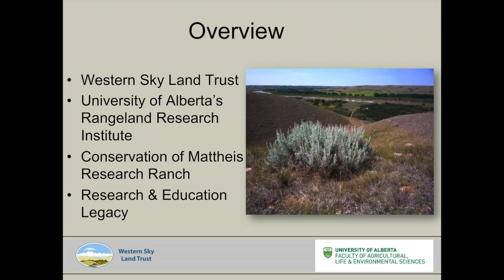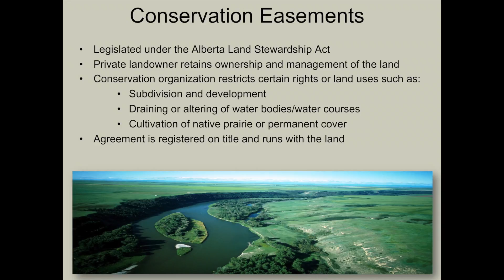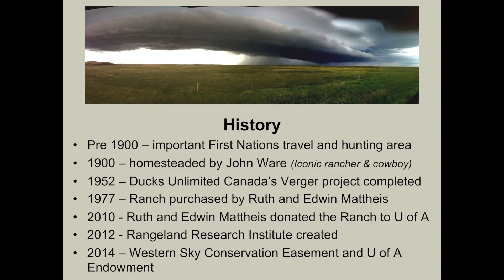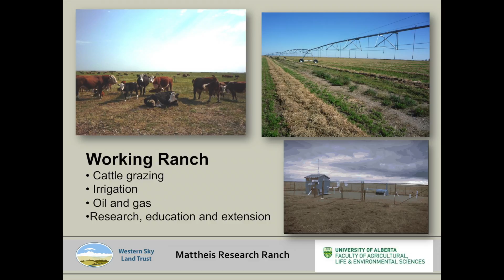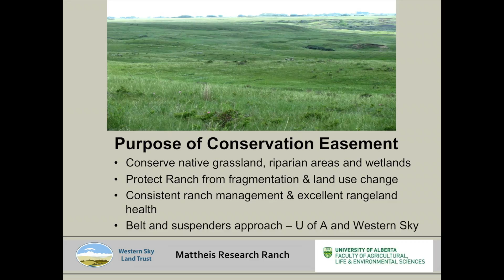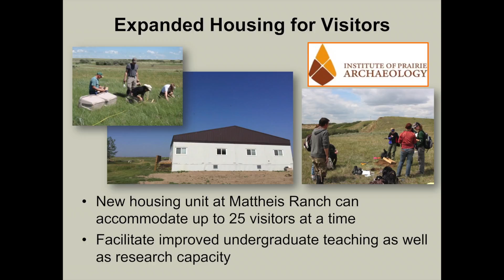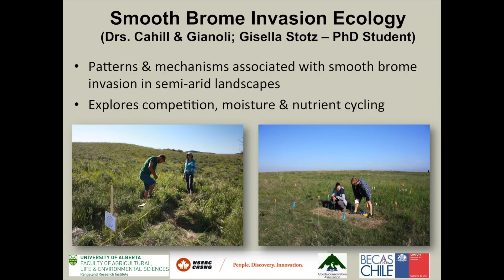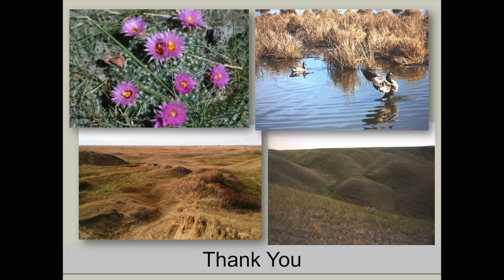Jerry Brunen - Mattheis Ranch – A Conservation Triumph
Jerry Brunen is the Executive Director of the Western Sky Land Trust. He discusses the history of the Mattheis Research Ranch, a 12,300 acre property that has 11,838 acres under conservation easement.
This presentation was part of the Canadian Land Reclamation Association - Alberta Chapter annual conference in 2016.